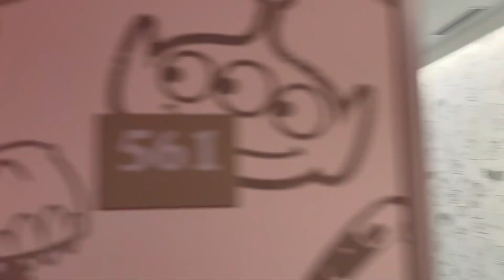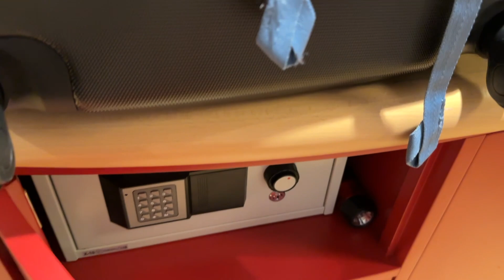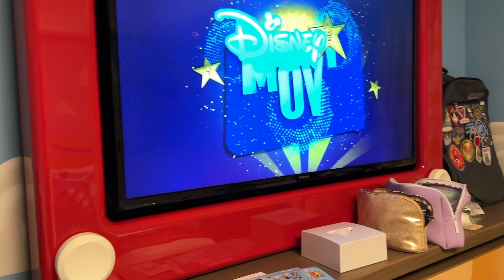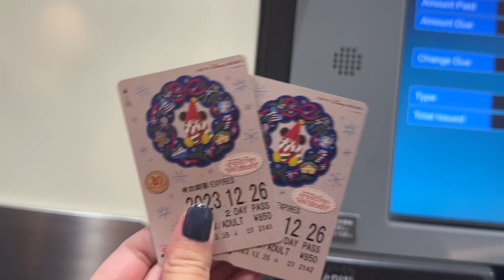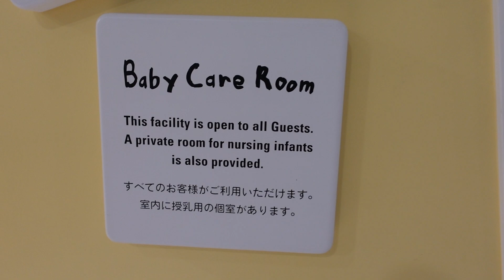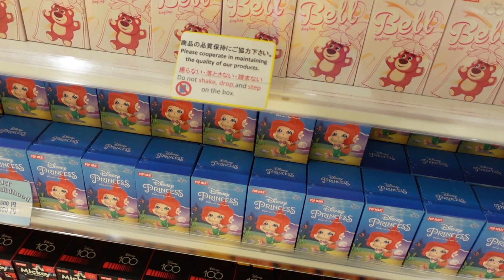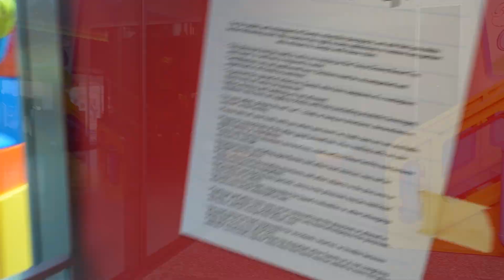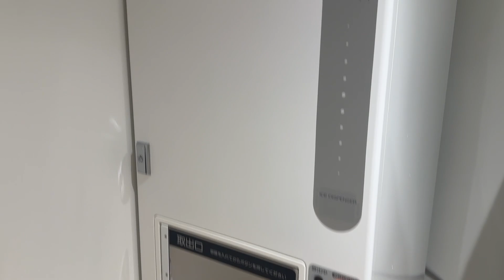Toy Story Hotel Tour and Review || Disney Tokyo Resort Review || Toy Story Hotel Store Walkthrough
What is your Dream Hotel? 🧸

Code: FIRST10

Backttalk

Chapters:
0:00 Intro
0:11 Toy Story Hotel Room Tour
9:59 Toy Story Resort Tour
10:55 Toy Story Hotel Convenience Store
14:15 Toy Story Hotel Store Walkthrough
16:29 Toy Story Resort Tour
18:39 Please Subscribe